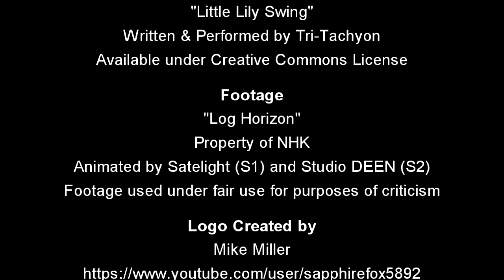Anime Review: Log Horizon (Seasons 1 & 2)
This time I'm taking a look at both seasons of Log Horizon.

Footage:
Log Horizon - Seasons 1 & 2
Produced by NHK
Distributed in the US by Crunchyroll & Sentai Filmworks (Streaming) and licensed for R1 DVD and Blu-Ray Release by Sentai Filmworks